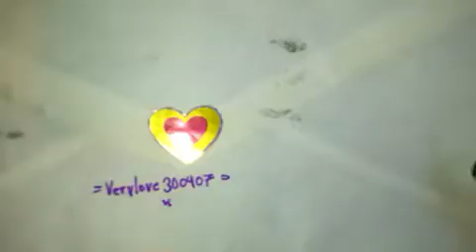Glitter swap by verylove300407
Gracias por dejarme participar en este intercambio! los mixes me encantaron!